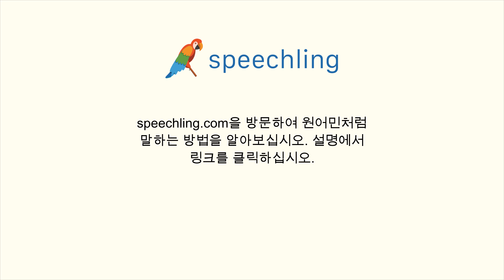스페인어로 "알았어요." 말하는 법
남자 목소리 :
Okay.

여성 목소리 :
Okay.

남성 음성 번역 :
알았어요.

여성 음성 번역 :
알았어요.